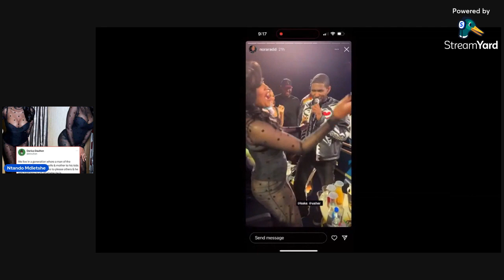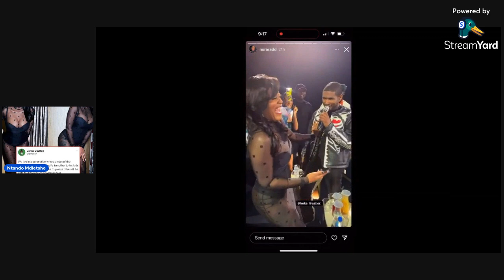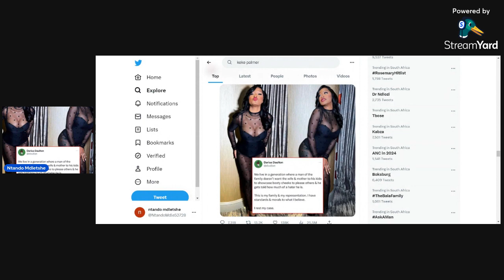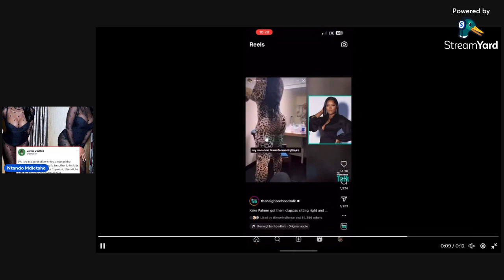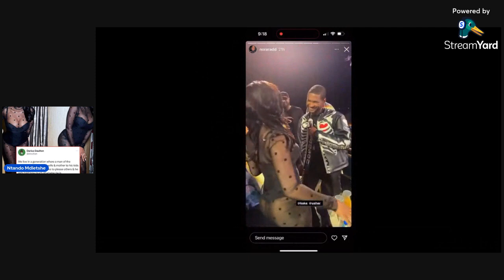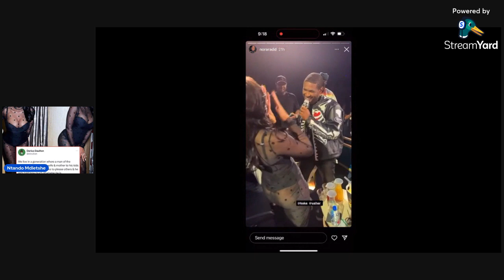Keke Palmer's boyfriend dragged for this this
We are going to be more active there too 🙏❤